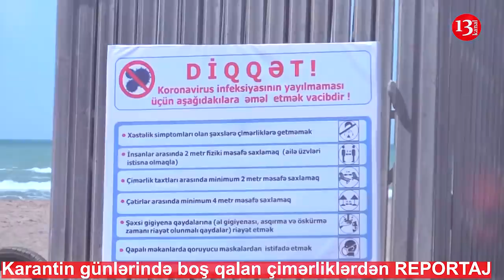BOŞ ÇİMƏRLİKLƏR: kimsə YOXDUR! İstirahət mərkəzləri də TƏMİRSİZ və SAHİBSİZ QALIB - REPORTAJ